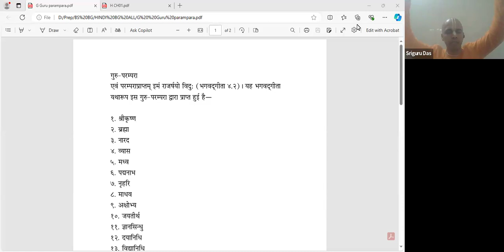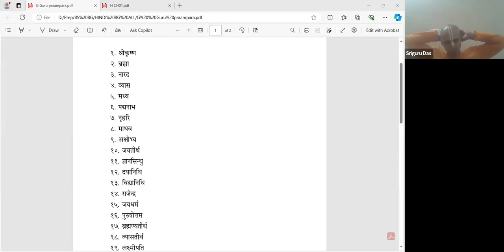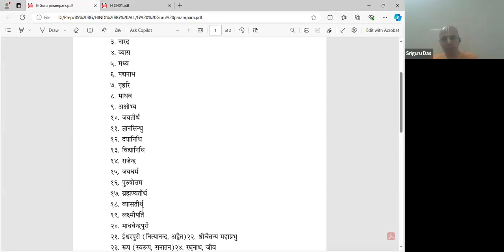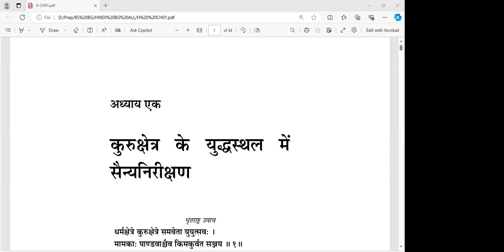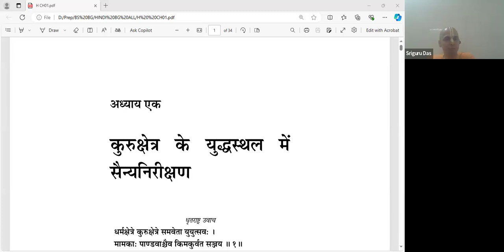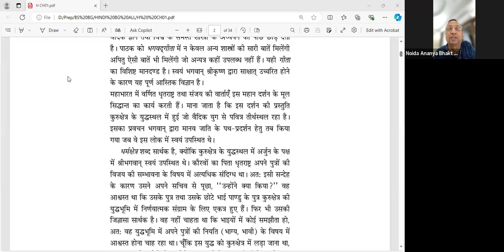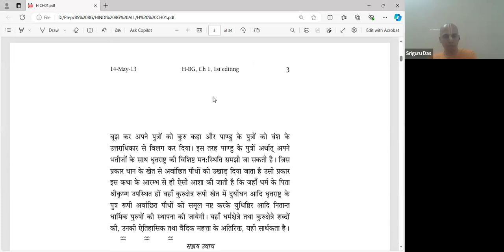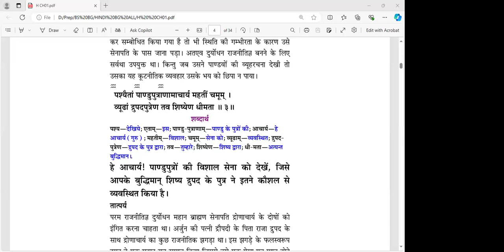Bhakti Shastri_Bhagavad Gita 1-6_SGD_ 7 Sept 24